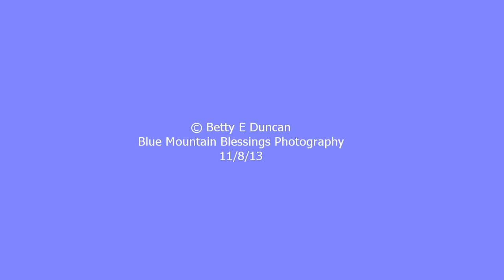Mule Deer Mating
The video was taken November 8, 2013 during the fall rutting season. I was sitting at the picnic table in the backyard while zoomed in on the skyline of the ridge about 50 yards away. There is some video shake unfortunately.

© Blue Mountain Blessings Photography by Betty E Duncan - 2013